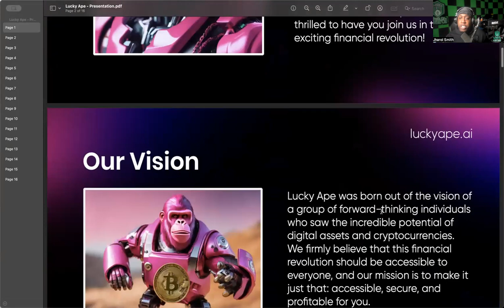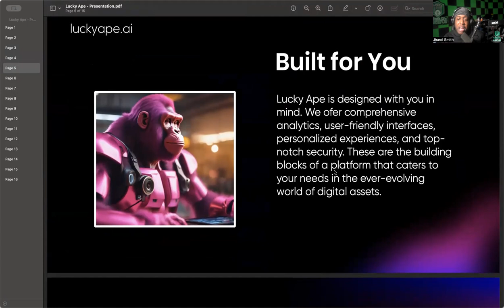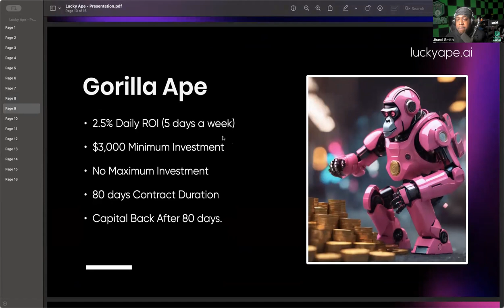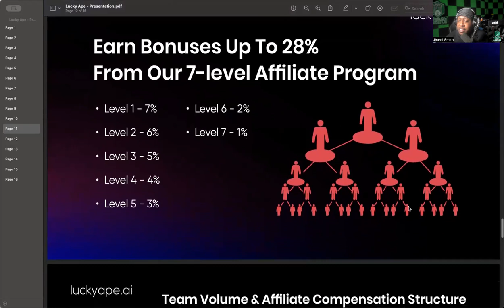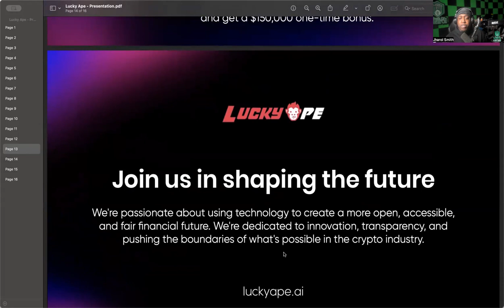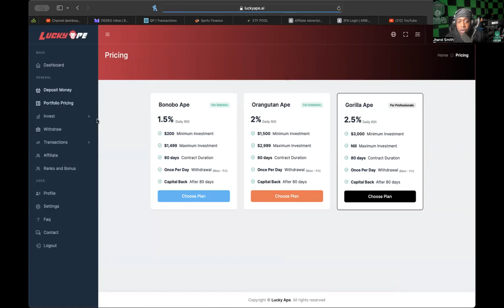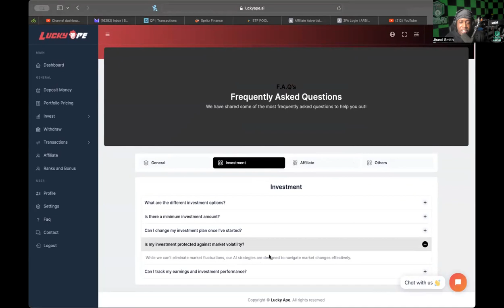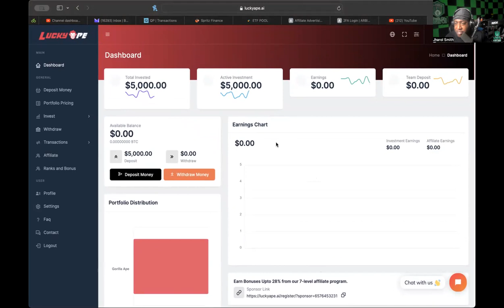*NEW PLATFORM ALERT* LUCKY APE (10/20/23) -- LETS SEE WHAT LUCKY APE HAS GOT!!